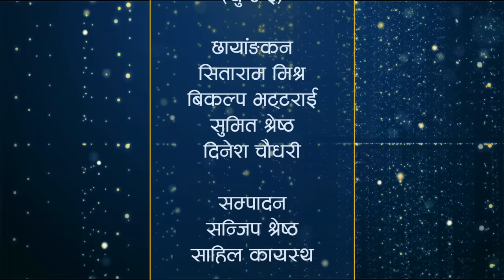ब्याथा लाग्दा सराप्न पाउदिनौ भने पछि झन्डै हासेरै बेहोस सुशिला लामा र राजु आरडि को दोहोरी लास्टै कडा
ब्याथा लाग्दा सराप्न पाउदिनौ भने पछि झन्डै हासेरै बेहोस सुशिला लामा र राजु आरडि को दोहोरी लास्टै कडा Raju Rd Vs Sushila Lama - Rodhi

Rodhi
                                                Episode - 71

Raju Rd Vs Sushila Lama

Support Male :-
Tek Raj Bhandari
Krish Chettri

Support Female :-
Anuja Pudashaini
Bipana Roka
Samjhana Ghimire

Musician :
☞ Keyboard : Game Thapa Magar
☞ Madal : Binod Kohli '/ Kumar Lamichhane
☞ Octo Pad - Phagendra Budhathoki
☞ Flute : Purna Thapa - Mo 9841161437- Myagdi

Cameraperson :-
Bikalpa Bhattrai
Subarna Shrestha
Sumit Shrestha

Editing :-
Sunil Kayastha
Sanjip Shrestha

संरक्षक / सल्लाहकार - पाण्डब ग्रुप

Special Thanks - Dhan Maya Gurung

Thanks For Participationg :-
Rabin Lamichane
Bhim Poudel
Mansing Khadka
Kumar Karki
Nishan Bc
Tek Raj Bhandari
Bijay Baniya
Kumar Karki
Babu Krishna Pariyar
Prakash Dura
Dilip Thapa
Amrit Sapkota
Ratna Shrestha
Saroj Lamichhane
Basanta Biswokarma
Raju Pariyar
shreeram adhikari
chandra sharma
shyam rana
Resham Nirdosh
Youbraj Kafle
Rajan Bohora
Balchandra Baral
Mohan Kc
Rajendra Aryal
Raju Rd

Dila BK
Mina Budhathoki
Shobha Karki
Nisa Khadka
Sapana Roka
Laxmi Bhattrai
Jalumaya Gurung
Nira Chantyal
Mina Lama
Sharmila Bc
Kamala Ghimire
Niruta Pun
Smirti Gautam
Sabita Pariyar
Devi Aale
Sarita Sunar
Sunita Adhikari
Sunita Khadka
tara tapa
radhika hamal
suman thapa
Anuja Pudashaini
Gyanu Pariyar
Pabitra Kc
Mina Adhikari
Sushila Lama